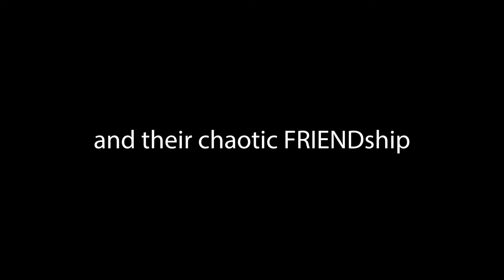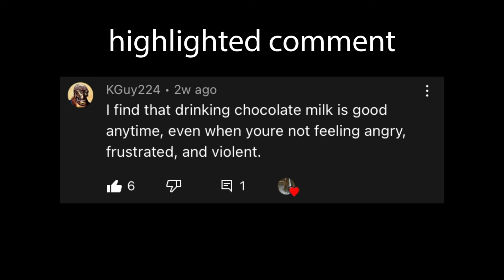scanlan and vex being an iconic (chaotic) duo by nova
HAPPY FOURTH OF JULY WE GOT THE VEX AND SCANLAN COMPILATION BB

edited by vascap
clips from:
The Family Business | Critical Role: VOX MACHINA | Episode 47
Into the Frostweald | Critical Role: VOX MACHINA | Episode 48
The Echo Tree | Critical Role: VOX MACHINA | Episode 63
Masquerade | Critical Role: VOX MACHINA | Episode 99
Shadows of Thomara | Critical Role: VOX MACHINA | Episode 111
Dalen's Closet | Vox Machina One-Shot
Campaign 1 Episode 85 and 86 | Talks Machina

art of scanlan and vex at the beginning from the legend of vox machina amazon prime series